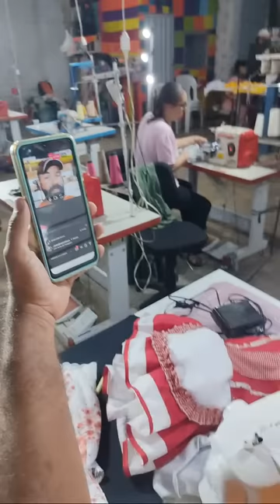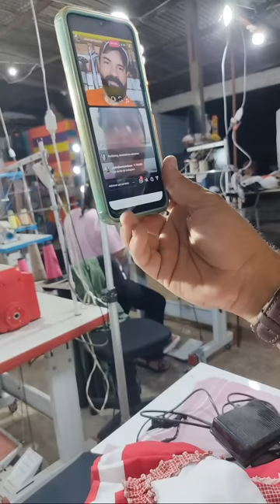LIVE DE LANÇAMENTO DESCOMPLICANDO A COSTURA 🧵🪡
MAIS INFORMAÇÕES SOBRE O CURSO DESCOMPLICANDO A COSTURA 👇🏻